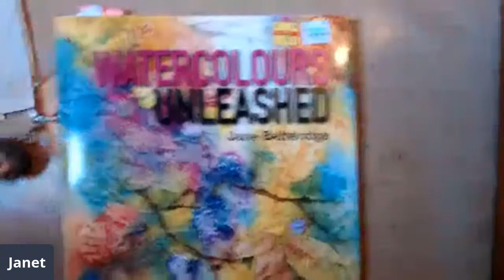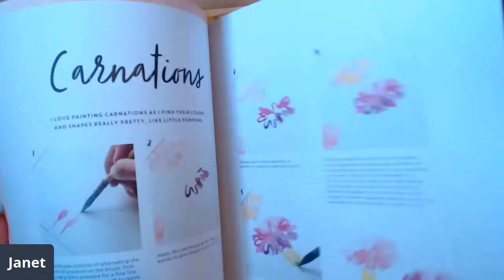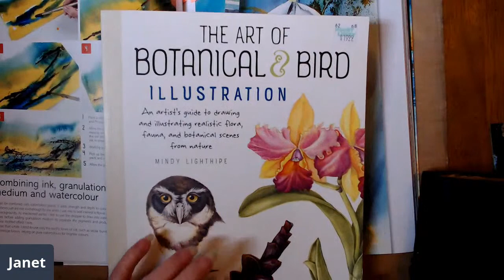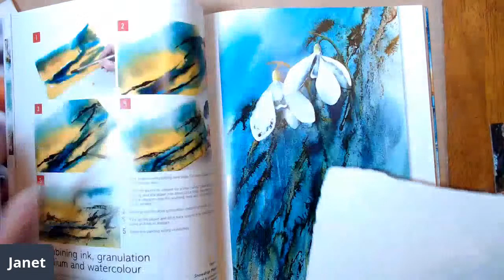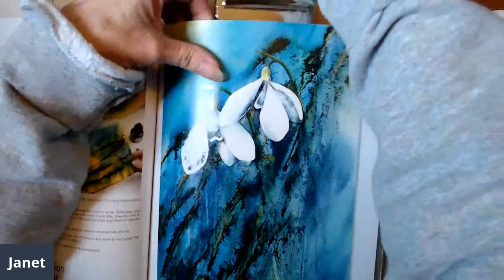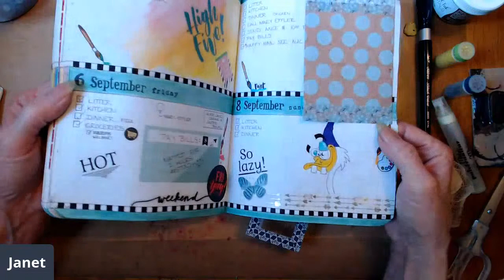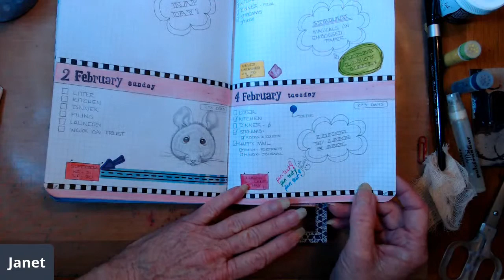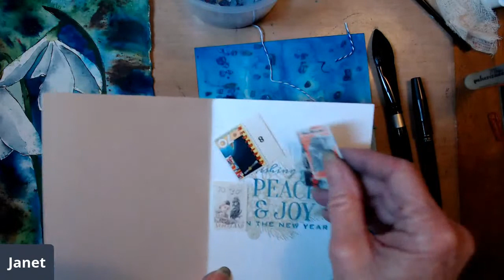Watercolor Unleashed - Not Intended for Children